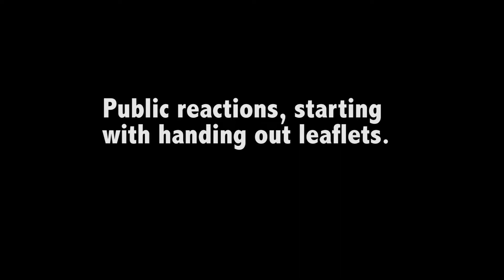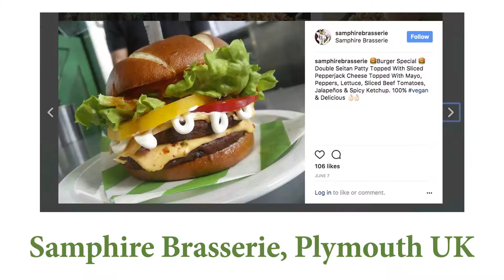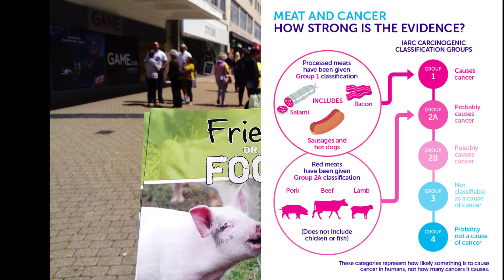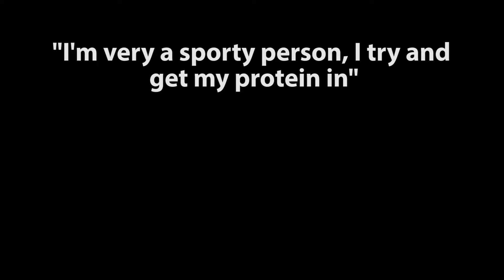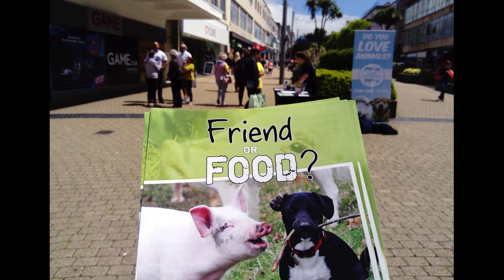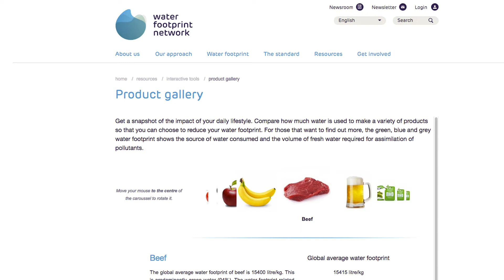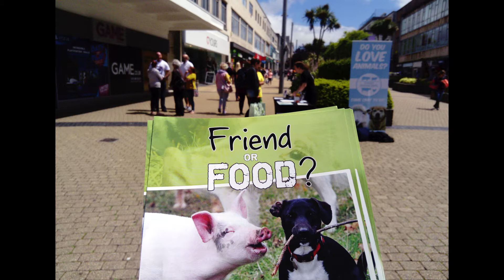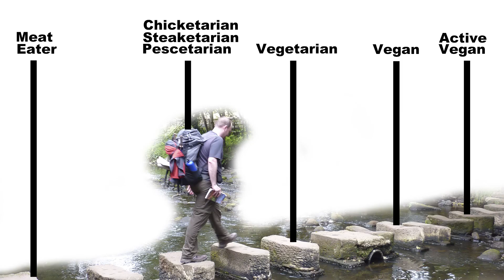Public Interviews - Friend Or Food Leaflets.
Here are some conversations I had with the public. There were some great responses, and some unique ones!

Music used -

More info,

Animal Welfare + Ethics -
Best Speech you will ever hear by Gary Yourofsky –

Where to buy t-shirts and books -
Vegan t-shirt US shop -